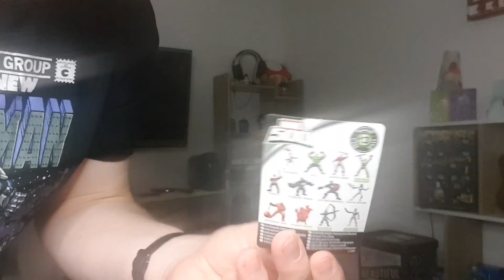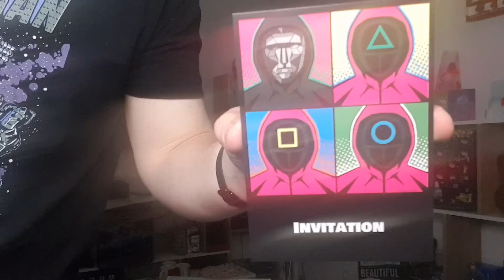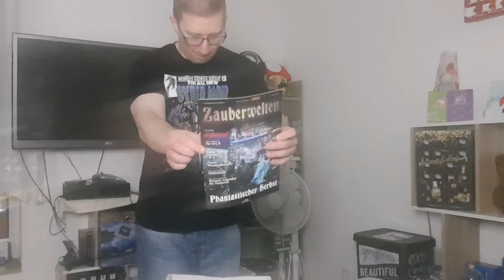Lootchest unboxing Dezember 2021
Die letzte Lootchest in diesem Jahr packen wir natürlich zusammen aus. Schöne Feiertage und ein guten Rutsch ins neue Jahr. Wir sehen uns im Januar.

lootchest.de